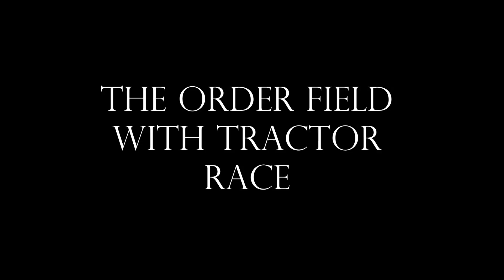Tractor race with DJI Phantom 2 and Zenmuse H3-3D Gimbal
Denkt daran den Film in HD QUALITÄT zu schauen.

Traktorrennen mit DJI Phantom 2 and Zenmuse H3-3D Gimbal